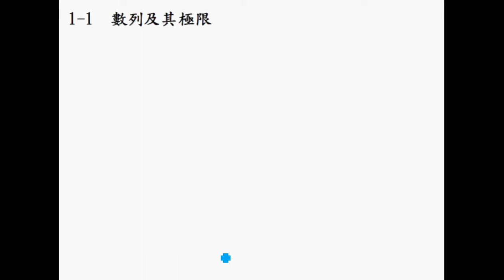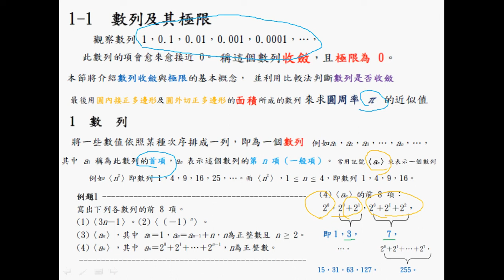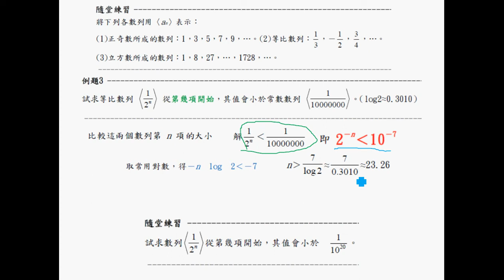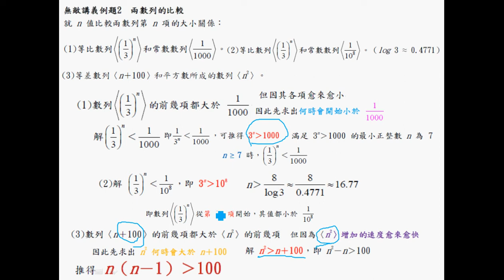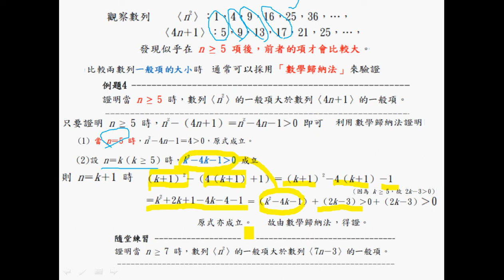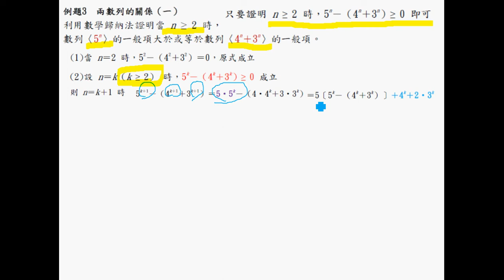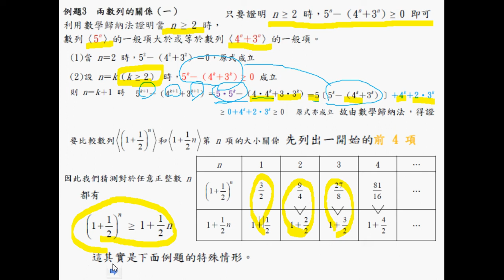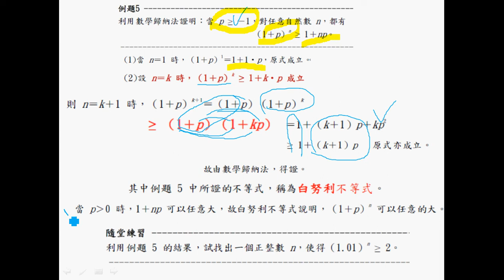翰林高中數學甲下1-1數列的收斂與極限(之一)